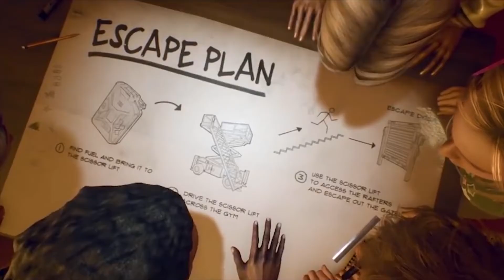Last Year: The Nightmare - Launch Trailer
The release of a game similar to Dead by Daylight about a group of teenagers trapped in a dark, perverted reflection of their sleeping hometown Forest Hills.

Making their way through a high school campus on the East side, they realize that they are being hunted by supernatural forces taking the form of scary killers.

Состоялся релиз игры схожей с Dead by Daylight про группу подростков оказавшихся в ловушке темного, извращенного отражения своего спящего родного города Лесные Холмы.

Пробираясь через кампус в средней школе в Ист-Сайде, они понимают, что на них охотятся сверхъестественные силы, принимающие формы страшных убийц.

Переводом на карты:
► Сбербанк VISA: 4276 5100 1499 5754
► Альфа-Банк VISA: 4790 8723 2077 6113